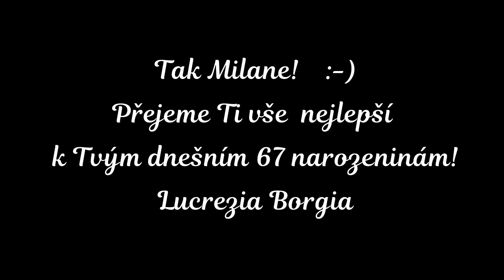Milan Schelinger a Lucrezia Borgia Lucerna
Píseň "Lucerna", kterou skvěle nazpíval náš dlouholetý host našich projektů, Milan Schelinger. Je z našeho nejnovějšího CD Antonín Maceček a Lucrezia Borgia - Sejdem se v ráji.  Klip Lucrezia Borgia věnuje jako dárek k dnešním 67 narozeninám Milanu Schelingerovi :-) Hlavně hoodně zdraví, štěstí a ať ti to pořád tak skvěle zpívá! :-)